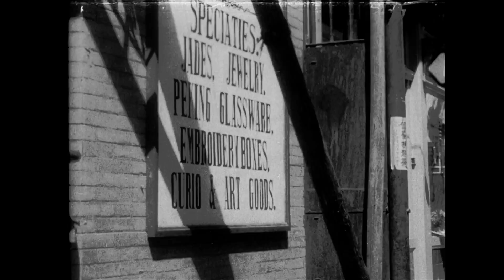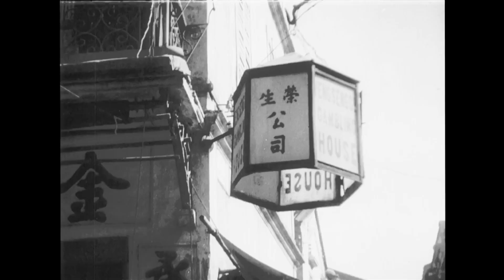China, 1930s] China behind the history/struggling to success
China: workers moving stone by hand; sailing ships; maritime traffic; harbors; city scenes (probably Beijing); gambling houses;